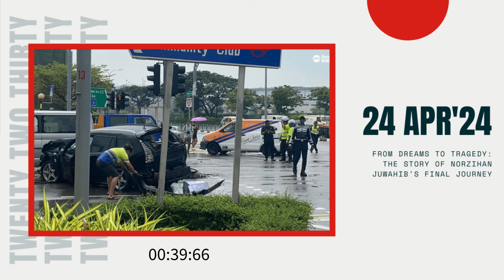From Dreams to Tragedy: The Story of Norzihan Juwahib's Final Journey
Norzihan Juwahib, the second victim of the accident, is remembered not only for her role as an employee at a pest control company but also for her dedication to her family. At 57 years old, she had recently achieved a significant milestone in her life by purchasing her own home, fulfilling a lifelong dream. Her commitment to caring for her elderly mother exemplifies the selflessness and compassion she embodied throughout her life.

Norzihan's sudden departure has left a void in her family, particularly for her elderly mother, who has already endured significant loss in the past year. The heartbreaking reality of losing three family members within such a short span of time is unimaginable, and the grief experienced by their loved ones is profound.

Despite the immense pain they are facing, Norzihan's family members have shown remarkable strength and resilience in the face of adversity. Their willingness to forgive and accept God's will, as per their Islamic faith, is a testament to their faith and inner strength. However, they also emphasize the importance of accountability and responsibility, urging road users to exercise caution and empathy on the roads.

The tragedy serves as a stark reminder of the fragility of life and the importance of cherishing every moment with loved ones. It prompts us to reflect on the values of compassion, forgiveness, and community, as we strive to create a safer and more empathetic society for all.

As we come together to mourn the loss of Afifah Munirah Muhammad Azril and Norzihan Juwahib, let us also honor their memories by promoting greater awareness and understanding on the roads and in our communities. Let their legacies inspire us to be more vigilant, compassionate, and united in our efforts to prevent such tragedies from occurring in the future.